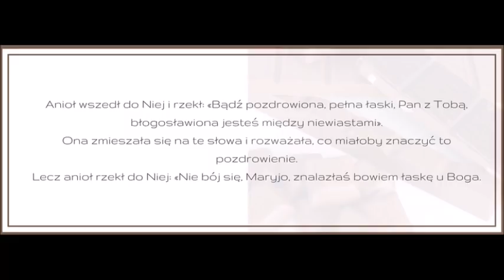Adwentowa Czekoladka - nr 6